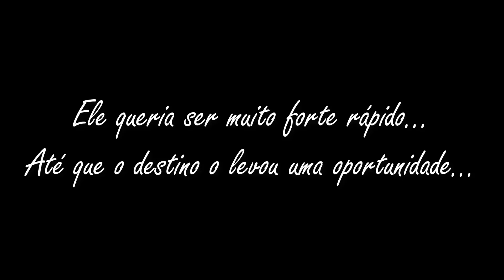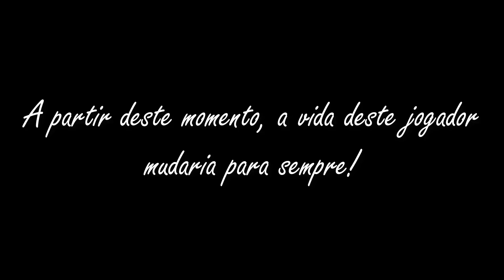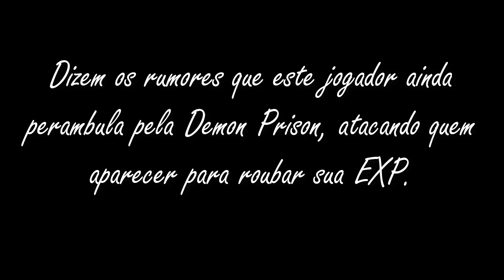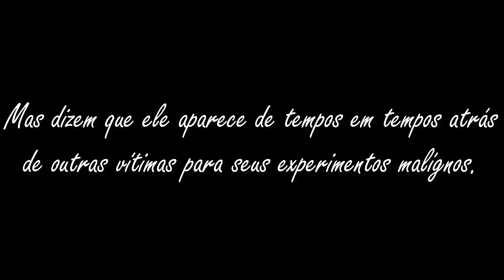[ToS] Creepypasta: Honey Face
A terrível história de um jovem jogador novato que queria ser mais forte que todos, mas acabou não saindo como planejado...

Baseado em itens reais criados pela IMC!

Deixem seus comentários e seu like. Mostrem essa história maligna para seus amigos!